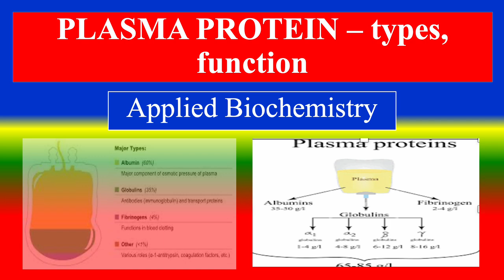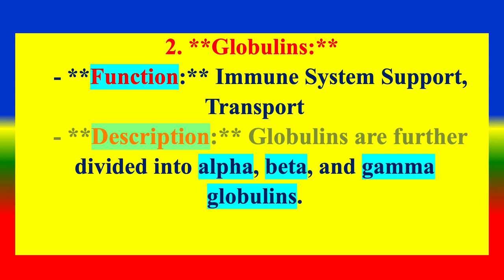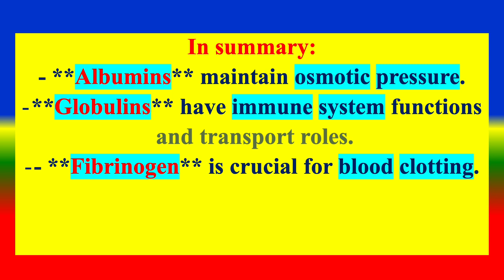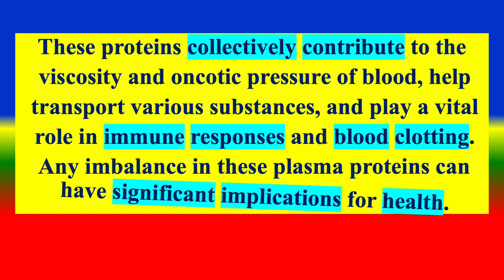PLASMA PROTEIN – types, function - - Applied Biochemistry - For BSC Nursing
In an applied biochemistry context for nursing, the emphasis is on practical implications for patient care. Nurses should be able to integrate biochemistry knowledge into their daily practice to assess, plan, and implement care effectively for patients with alterations in plasma protein levels.

- Applied Biochemistry - For BSC Nursing